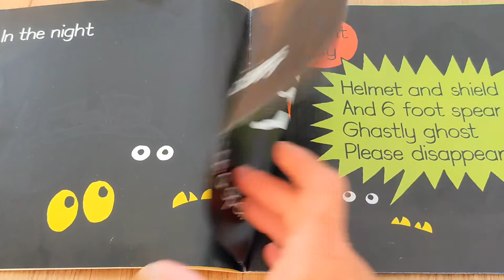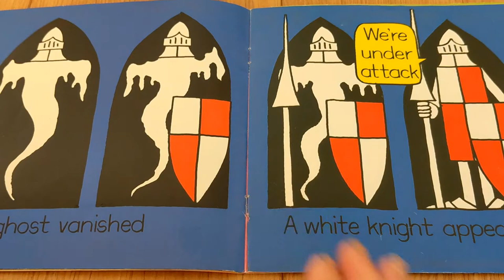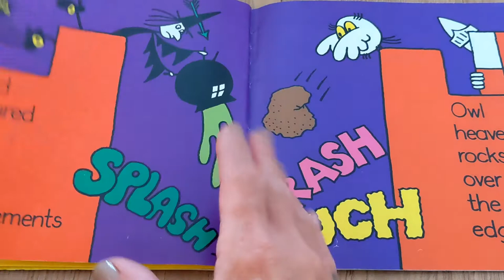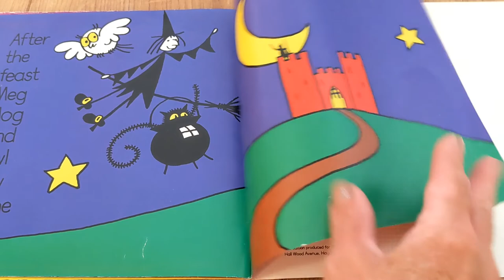Meg and Mog - Meg's Castle by Helen Nicoll and Jan Pienkowski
Meg, Mog and Owl go to stay in a castle.  Suddenly they're under attack from a knight!  Find out what happens next...